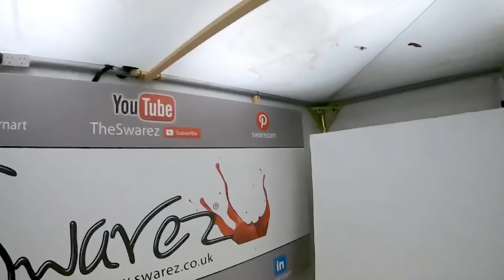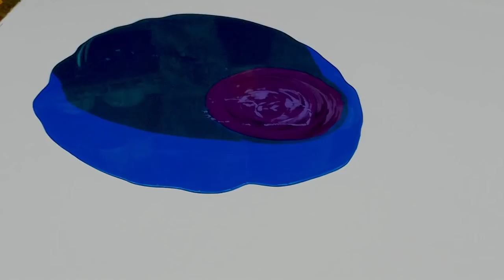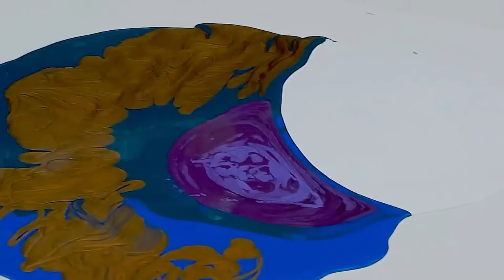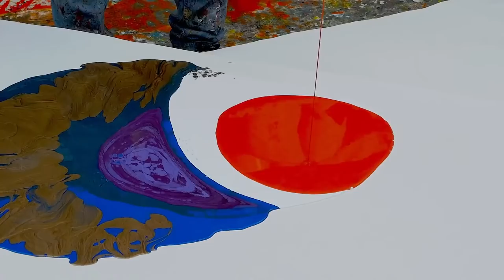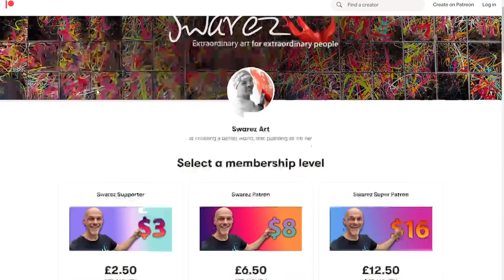Is a GIANT PAINT POUR even possible? Let's find out!!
We are attempting the impossible on this Live Stream - doing a big paint pour on a big canvas. I mean, surely it can be done right? The internet is awash with videos of people painting small canvases but why has no-one ever done a giant one?

Well, let's find out if it's possible!